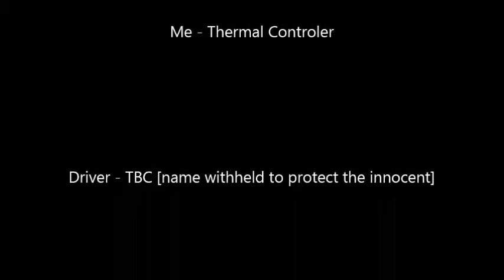Thermal deer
Out with a mate and we spotted these with his thermal by the side of the road.